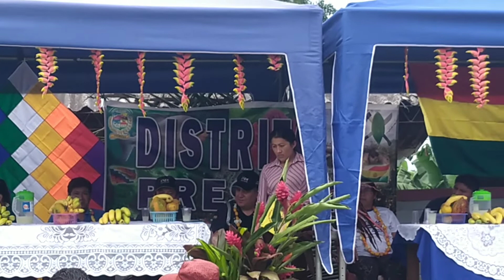𝘽𝙤𝙡𝙞𝙫𝙞𝙖-𝘾𝙝𝙞𝙢𝙤𝙧𝙚: 𝘼𝙪𝙩𝙤𝙧𝙞𝙙𝙖𝙙𝙚𝙨 𝙉𝙖𝙘𝙞𝙤𝙣𝙖𝙡𝙚𝙨 𝙈𝙪𝙣𝙞𝙘𝙞𝙥𝙖𝙡𝙚𝙨 𝙖𝙨𝙞 𝙞𝙣𝙩𝙚𝙧𝙫𝙞𝙚𝙣𝙚𝙣 𝙚𝙣 𝙞𝙣𝙞𝙘𝙞𝙤 𝙙𝙚 𝙀𝙡𝙚𝙘𝙩𝙧𝙞𝙛𝙞𝙘𝙖𝙘𝙞𝙤𝙣.